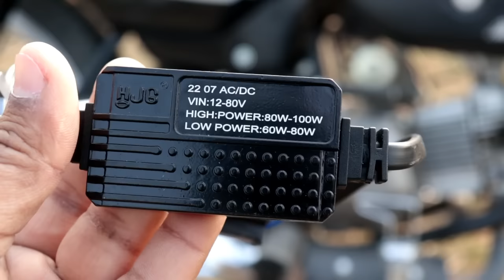100w led Fit on splendor bs6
Buy Link
quality issues 👎